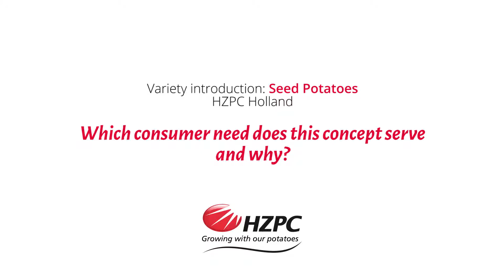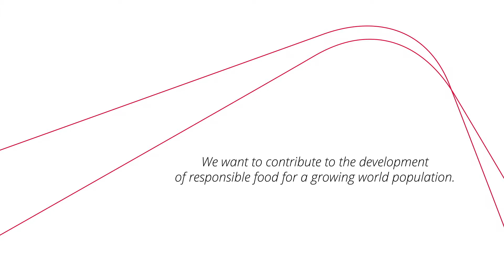Renzo Veenstra introducing Seed Potatoes